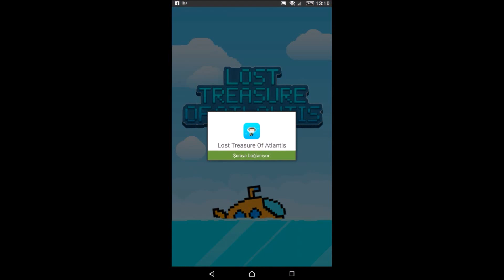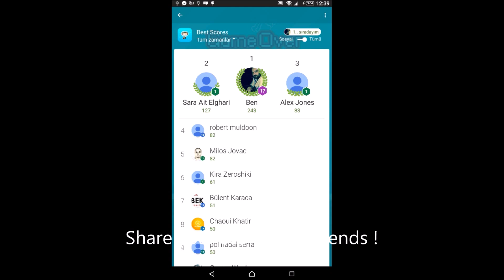Lost Treasure Of Atlantis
Lost Treasure Of Atlantis from Last Room Game...